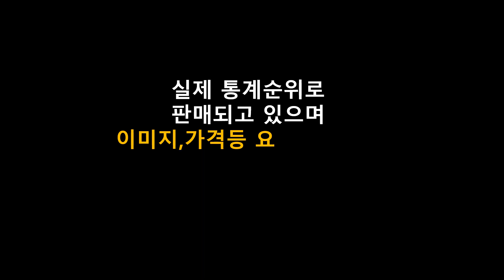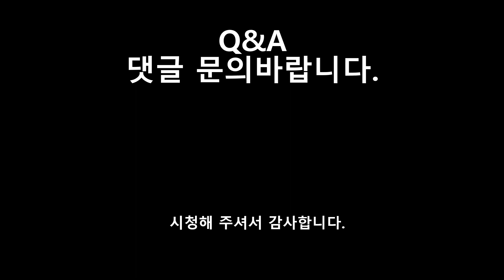아동우의 TOP 5｜아동우의 추천 5가지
1위
러블리
엠마 어린이
캐릭터 우의코트
\20,900원
무료배송

2위
키즈목마
어린이 우비
레인코트
\24,800원
무료배송

3위
조이멀티
유아용 동물
캐릭터 레인코트
\3,000원
무료배송

4위
THE아린
KC인증 유아
우비 레인코트
\24,800원
무료배송

5위
엠케이
캐릭터 유아
레인코트 우의
\6,240원
무료배송

※제품이 없거나 품절이면, 아래 링크를 참조해보세요.※

00:00 인트로
00:11 상품소개
01:00 마무리

순위 Dream